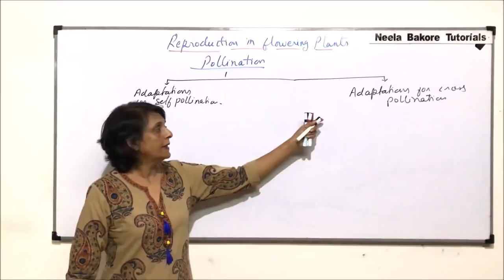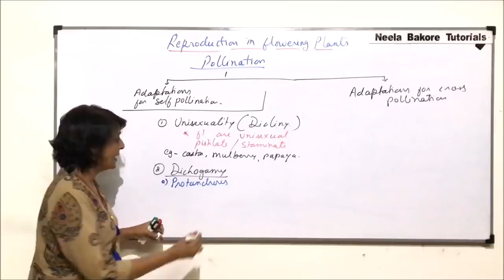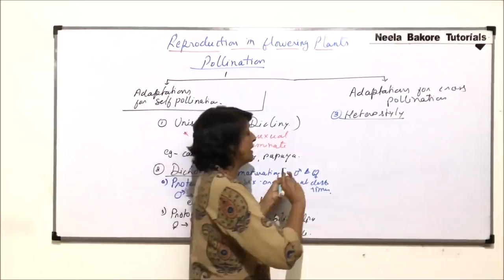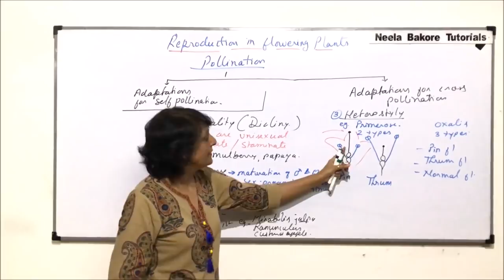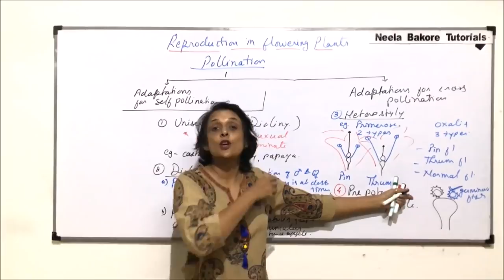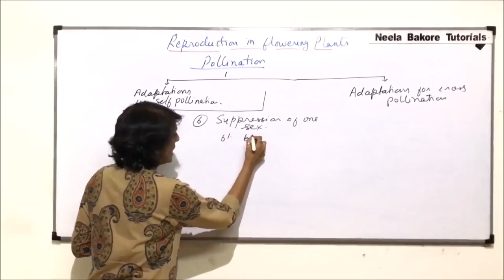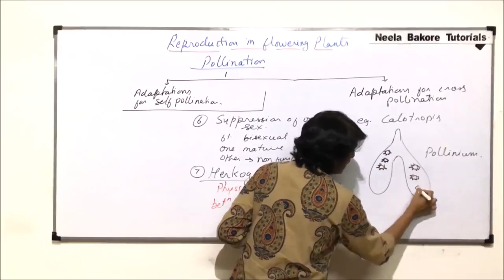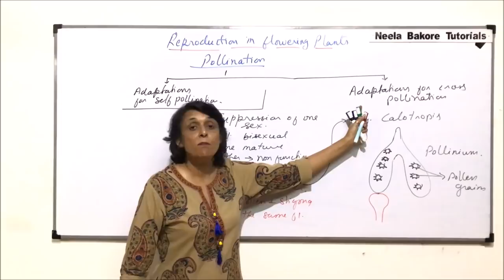Reproduction in Flowering Plants | NEET | Adaptations for Cross Pollination | Neela Bakore Tutorials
This video gives an  overview of few of the most important concepts from the chapter "Reproduction in Flowering Plants" from the unit "Reproduction", which is a very important chapter from NEET point of view.

The study notes for this unit i.e. Reproduction

Links for the books are provided below:
1. Diversity in Living World
2. Structural Organisation in Plants and Animals
3. Cell: Structure and Functions
4. Plant Physiology
5. Human Physiology
6. Reproduction
7. Genetics and Evolution
8. Biotechnology
Free Delivery (On Selected Pin codes) !!!